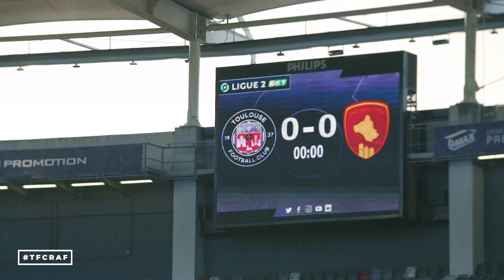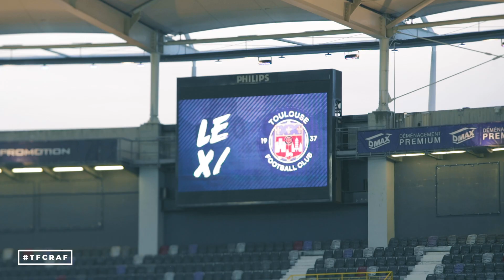TFCRAF TFC-Rodez, au plus près du terrain!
Samedi soir, les Toulousains n'ont pas manqué leur rendez-vous face à leurs voisins de Rodez et ont réussi à décrocher une deuxième victoire consécutive (3-0). Un résultat important pour les Violets qui leur permet de revenir à deux points du podium dans ce championnat de Ligue 2 BKT.

Notre caméra 🎥 vous propose de vivre la rencontre sous un autre angle et de profiter de scènes et images que vous n'auriez vues nulle part ailleurs! Ajustez vos protège-tibias, serrez les lacets de vos crampons et faites votre entrée sur la pelouse aux côtés des joueurs du Téfécé!